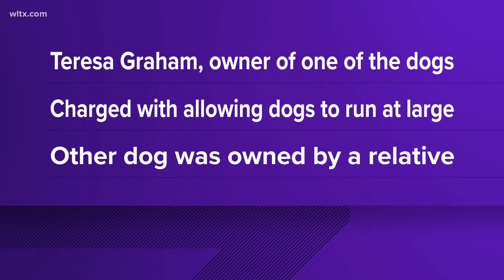Owner charged after Sumter dog attack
Teresa Graham was charged with allowing dogs to run at large and ill treatment of animals.